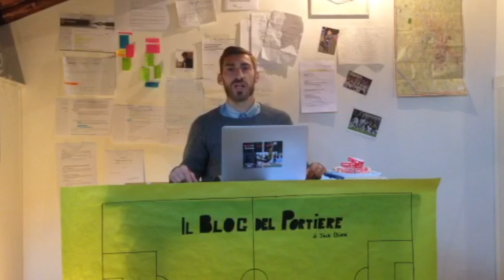Il Blog del Portiere: INTRODUZIONE SITO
Presentazione del Blog del Portiere tramite video di Giacomo Bindi